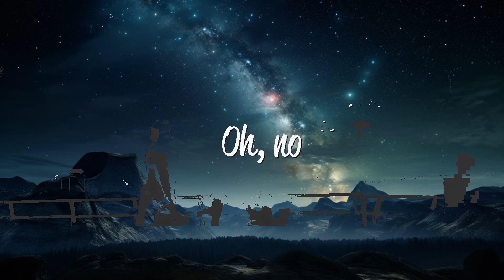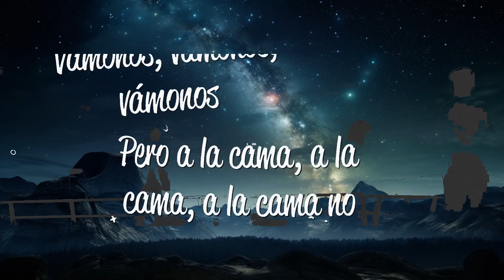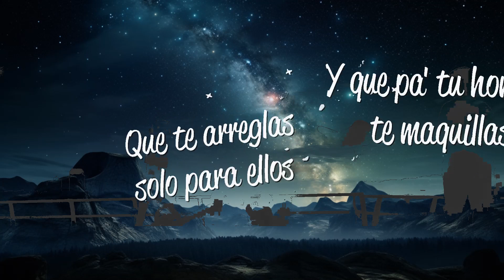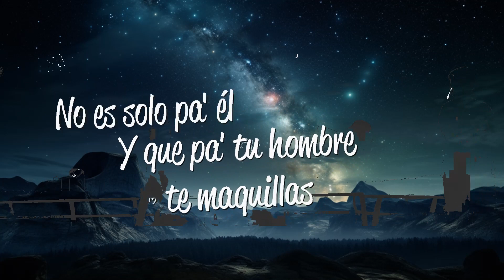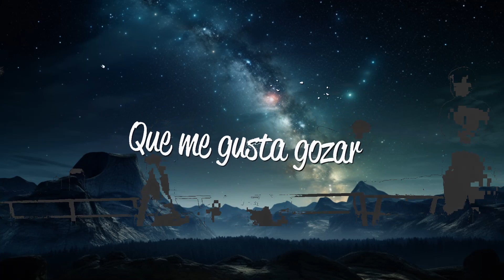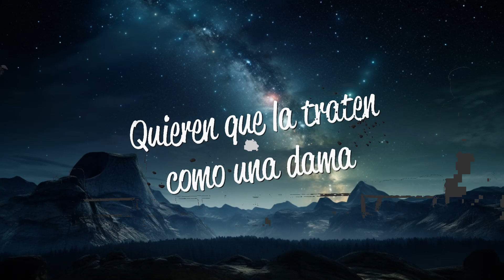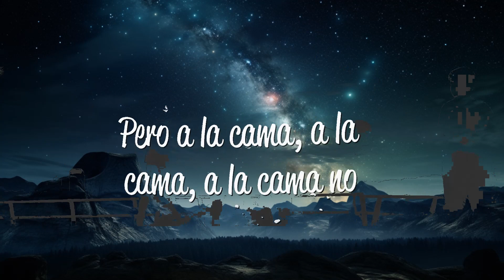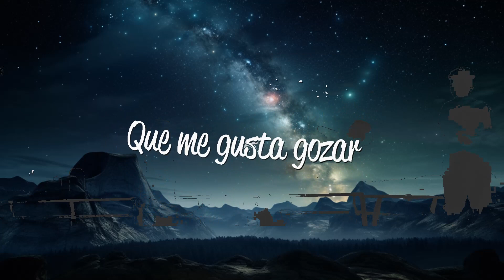Kris Kross Amsterdam, Ally Brooke, Messiah - Vámonos (Lyrics) | 15p Lyrics/Letra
Kris Kross Amsterdam, Ally Brooke, Messiah - Vámonos (Lyrics)